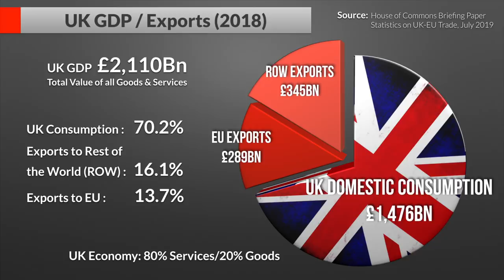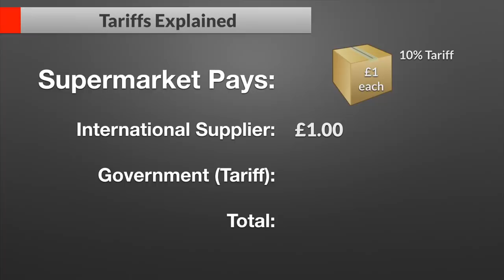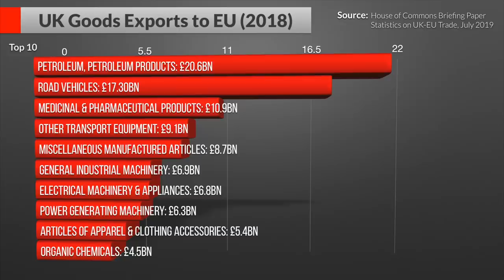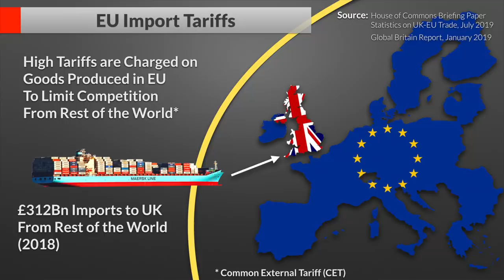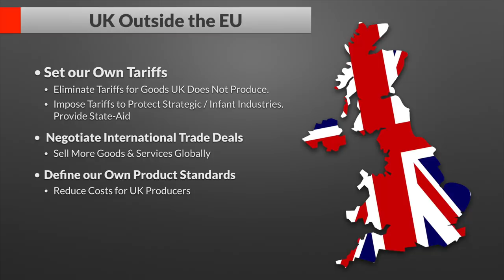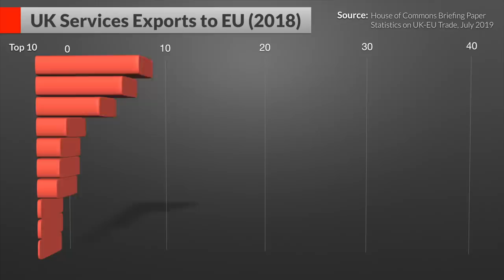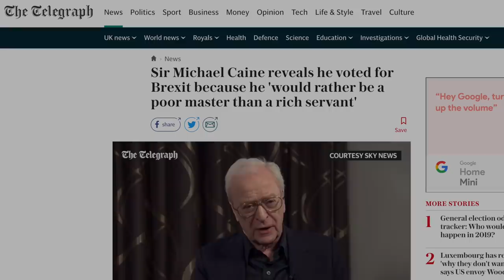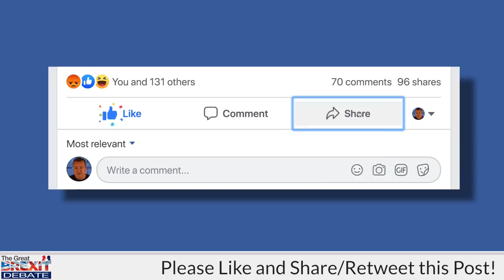The Business Case for Brexit - Deal or No Deal.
For three and a half years the mainstream media have been telling us that Brexit will be an economic disaster - but the reality is exactly  the opposite!

This video explores the economics of Brexit in detail and counters the false assertions with facts.

The future for the UK is global.